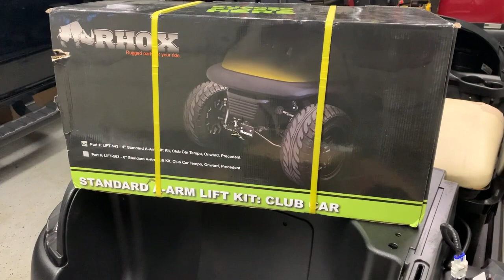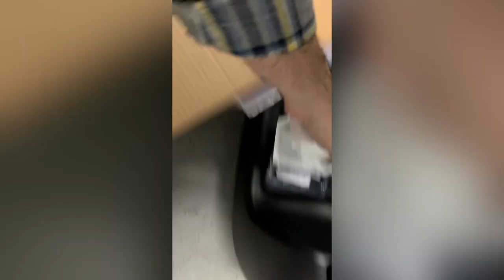Modz or GTW Golf Cart wheels?. Which to leave on Ron.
New part order from @GolfCartKing512 has arrived. The new Modz wheels were to be for our new Club car Precedent build, but would they look better on "Ron (Burgundy)"? We briefly look at some updates on our build, and plan for next steps.

GTW